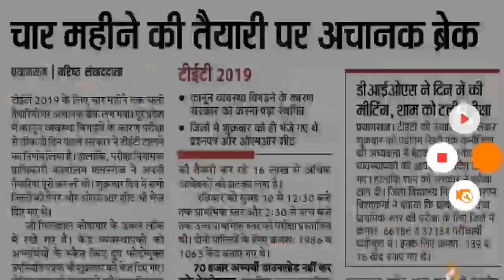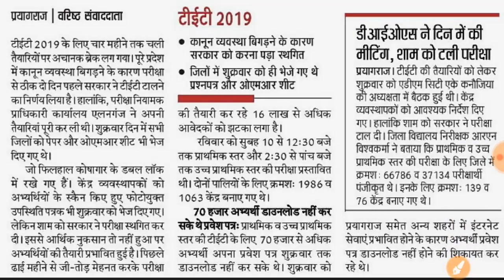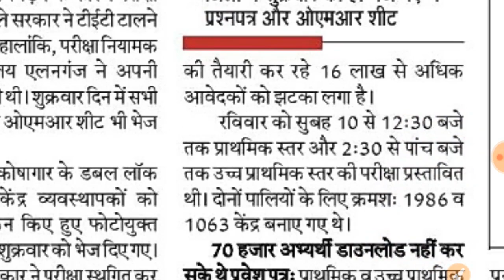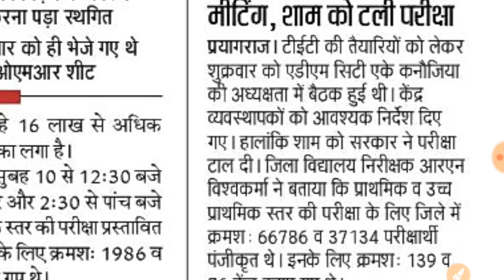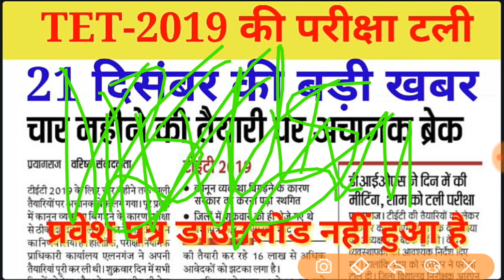TET 2019 की परीक्षा टली || प्रवेश पत्र डाउनलोड नहीं हुआ है